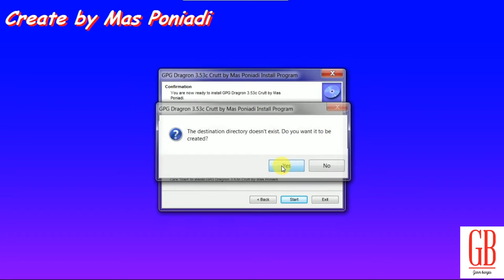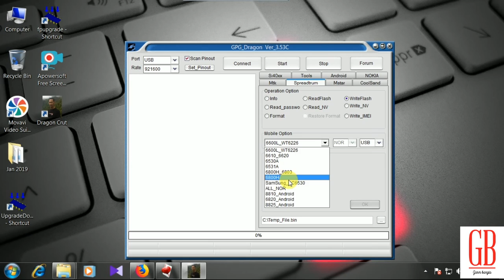How To GPG Dragon Crut